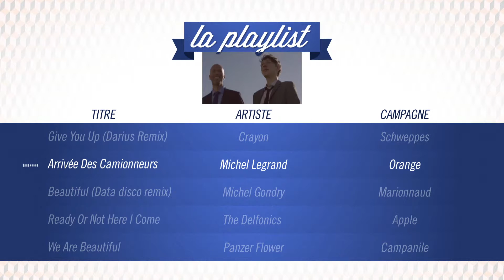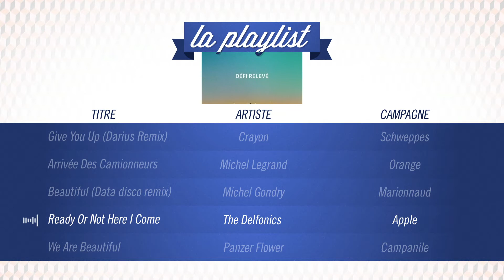Brushing / La playlist (juin 2016)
- Crayon - Give you up Darius remix (Schweppes)
- Michel Legrand - L'arrivée des camionneurs (Orange)
- Michel Gondry -&nbsp;Beautiful Data disco remix (Marionnaud)
- The Delfonics - Ready or not here I come (Apple)
- Panzer Flower - We are beautiful (Campanile)